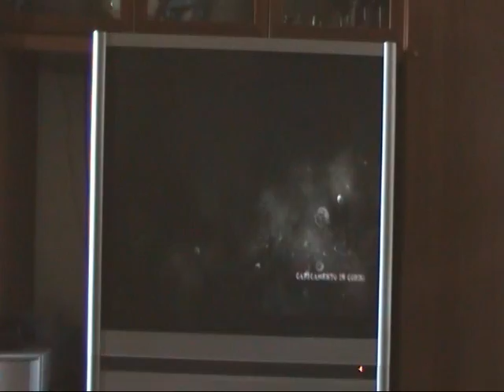Resident evil 5 parte 1/2 By Gameplaysports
Sesta parte del terzo Gameplay di Resident evil 5 By Gamepaysports